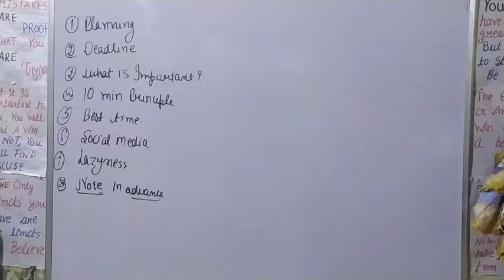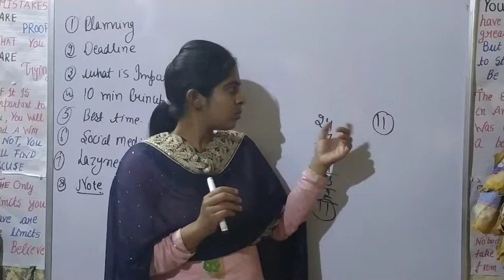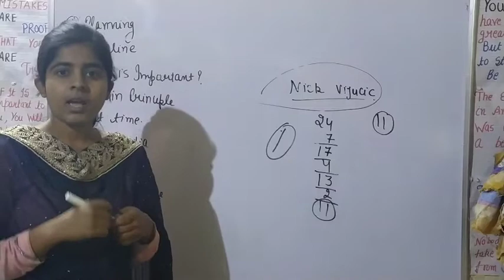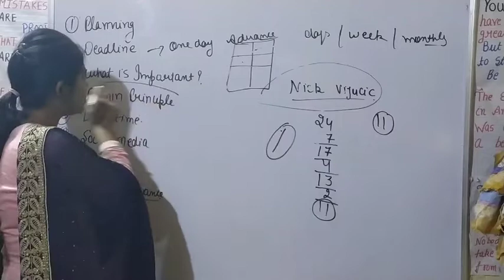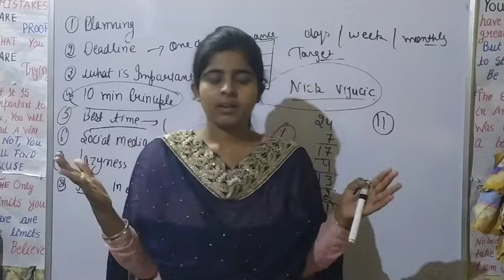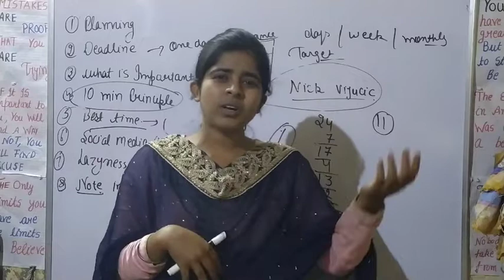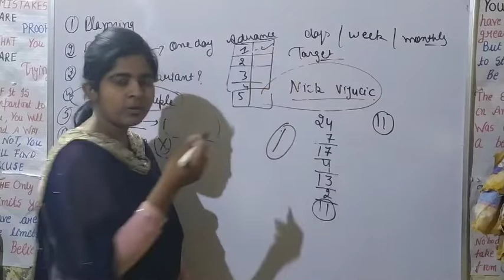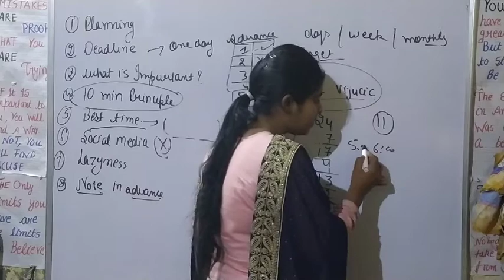Master cadre prepation/Time Management tips for house wife